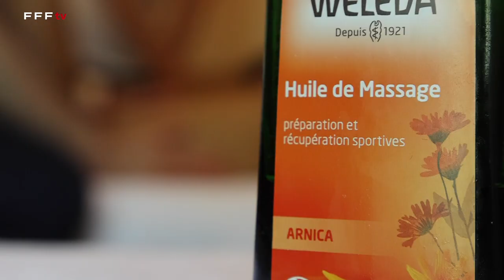Génération 2006 : la finale de l'Euro en vue, U17 I FFF 2023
Vendredi à Budapest (Hongrie), les U17 de Jean-Luc Vannuchi affronteront l'Allemagne en finale de l'édition 2023. A la veille de ce rendez-vous, les Bleuets se préparent avec sérieux et enthousiasme. Soins ce matin avec le staff médical et entraînement dans l'après-midi. Inside !